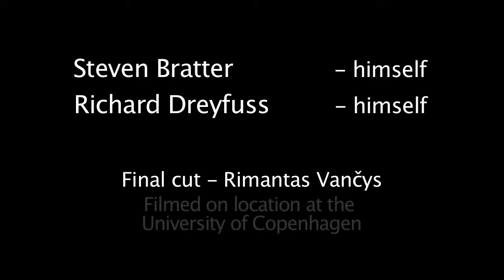What Separates Steven Spielberg from other Great Directors?